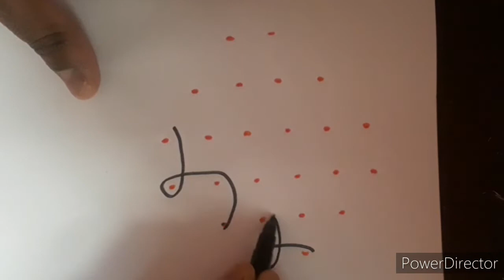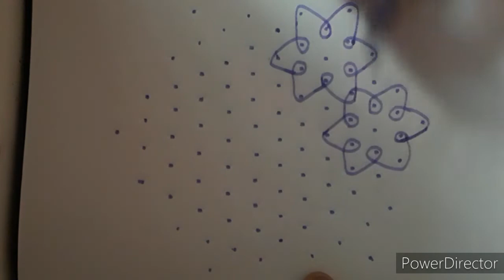உங்கள் வாசலை அழகுபடுத்த 4 கம்பி கோலங்கள்...